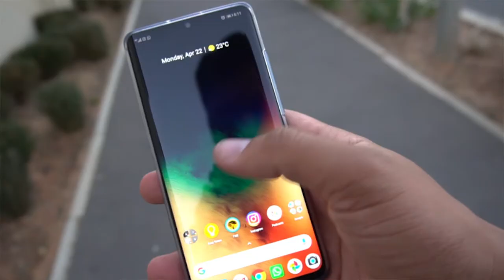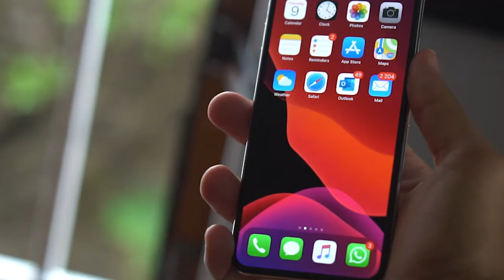Android is Dirt vs iOS is Gold?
An opinion video of the depreciation of Android devices vs iOS Devices. Why do Android devices lose value so quickly in comparison.

Neither is better than the other, and I am a proud fan and owner of both devices.